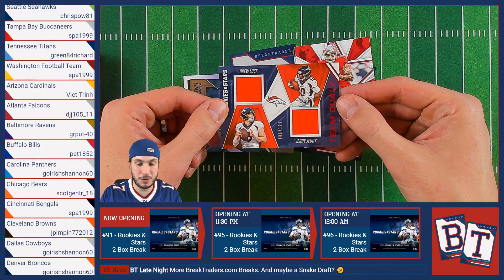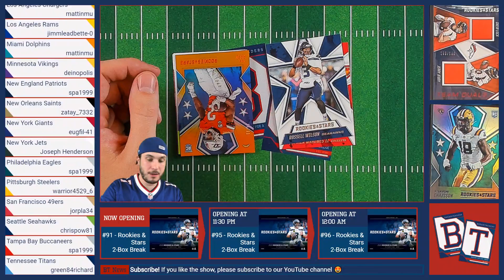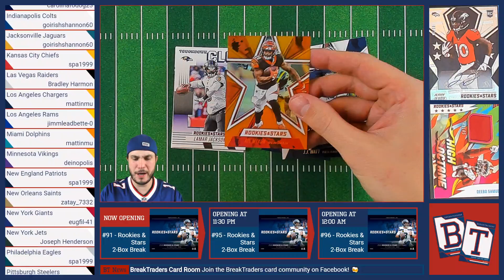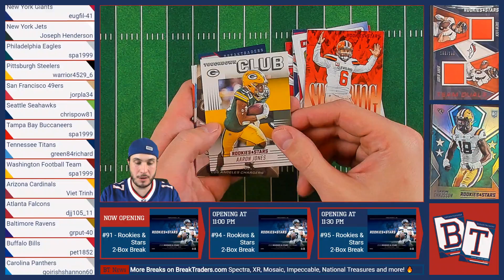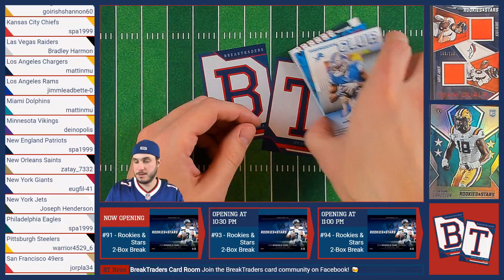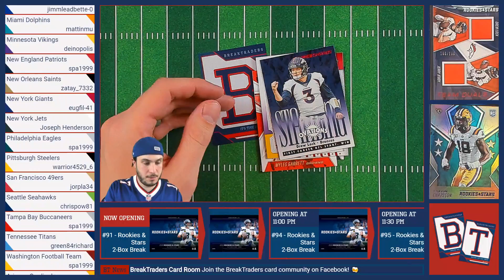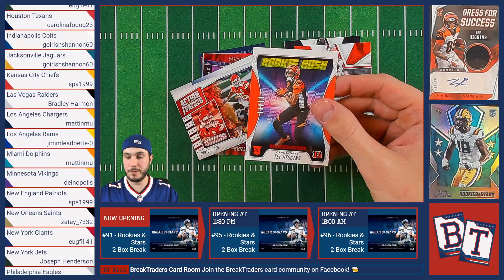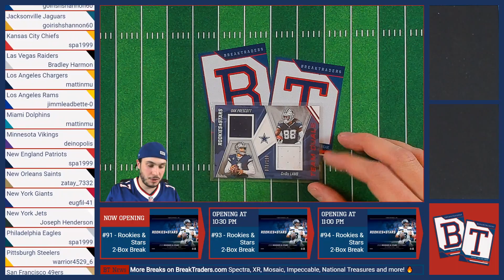BreakTraders Break #91 - Rookies & Stars 2-Box Break - 12/12/2020